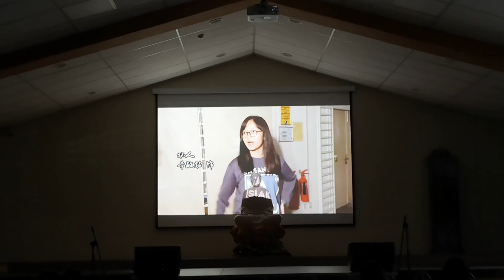Euphony of Buddhist Hymns PBUPM 2019 "Bodhisattva"